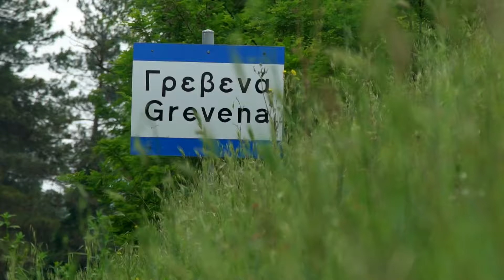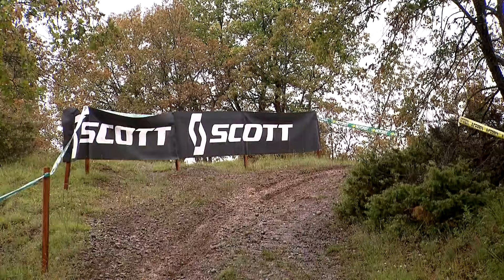Résumé Round 3 Enduro GP : Grèce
La Grèce n'a pas tenu toutes ses promesses en matière de météo ! Les protagonistes du championnat du Monde d'enduro ne s'attendaient pas à disputer ce troisième Grand Prix de la saison sur un terrain détrempé et glissant. Une configuration qui n'a pas dérangé Loïc Larrieu qui réalise une performance quasi parfaite en décrochant une deuxième place le samedi pour ensuite obtenir une victoire le lendemain. De son côté Cris Guerrero a du mettre prématurément fin à sa première manche après une chute qui lui a occasionné un gros choc à l'épaule. Malgré la douleur l'espagnol a pu obtenir une bonne cinquième place le lendemain.